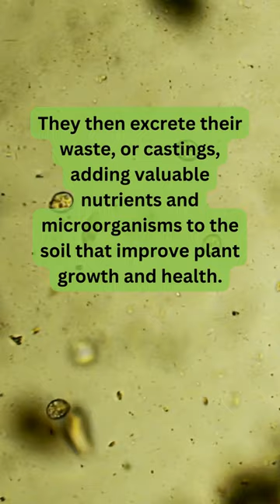How Worms Will Save Your Plants